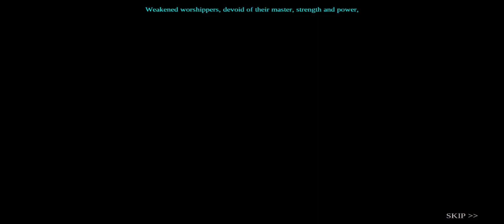Enigmatis - The Mists of Ravenwood 13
Note: This is not a walkthrough or a "How To" video, just me playing the game. Another game played and screen recording video edited on my Samsung Galaxy a71 with the InShot App.